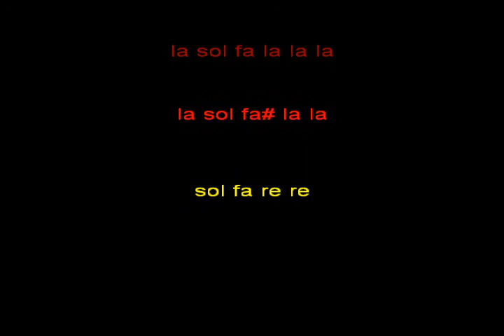chuck berry johnny b good kar instrum